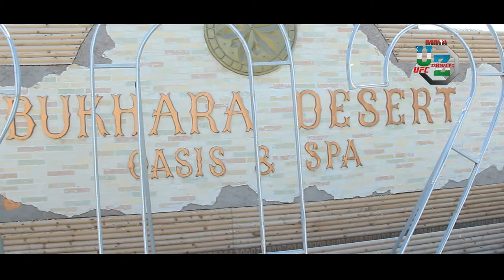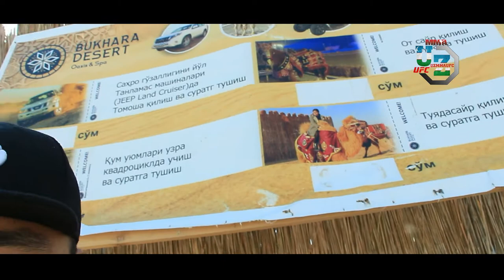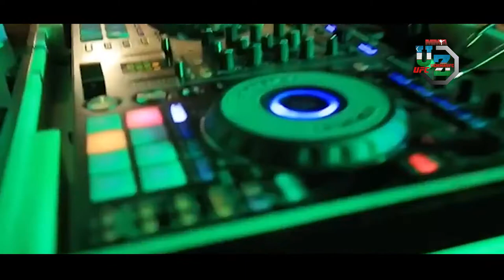Музаффар Раджабов Бухорода Катта Турнир Утказди! Шохасан Мирзаматов - Мироншох Жафаров